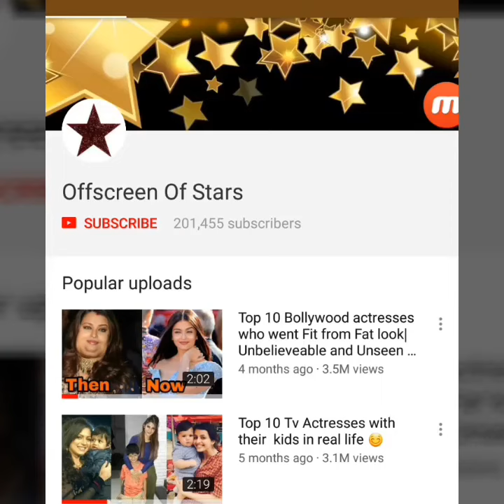Beautiful Ayesha Takia looks unregonised after plastic surgery gone wrong